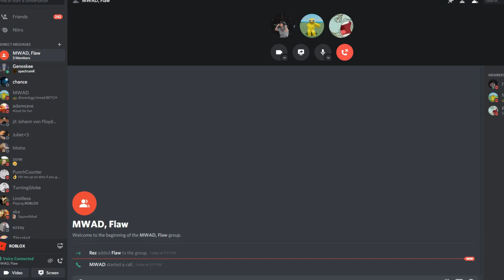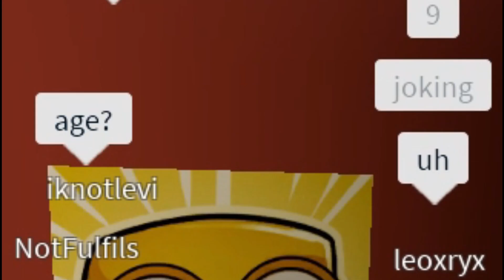Make me Laugh For Money In Roblox Da Hood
Make sure yall go check @MWADx this kid is funny

roblox da hood da hood funny moments roblox da hood video roblox da hood funny memes da hood new funny meme video da hood roblox video